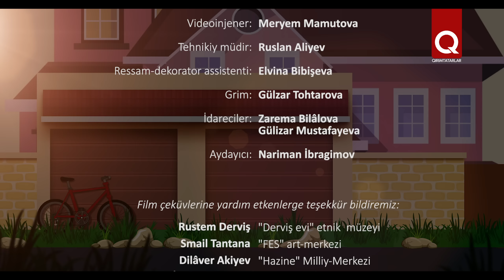Шаматалы къоранта — 8 болюм (Крымскотатарский комедийный сериал «Шумная семейка» — 8 серия)